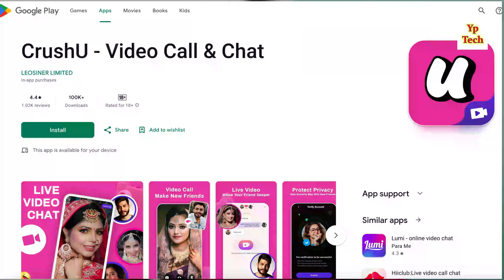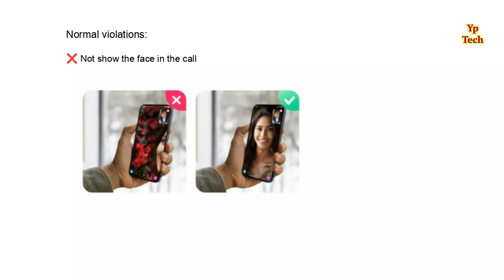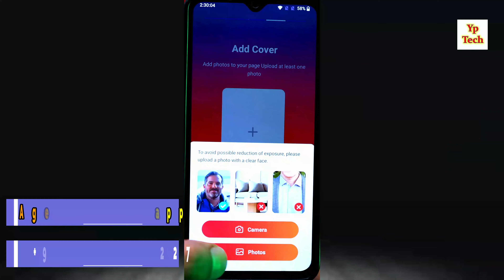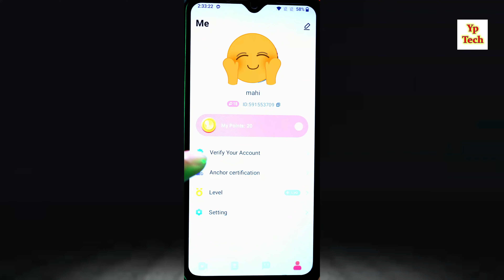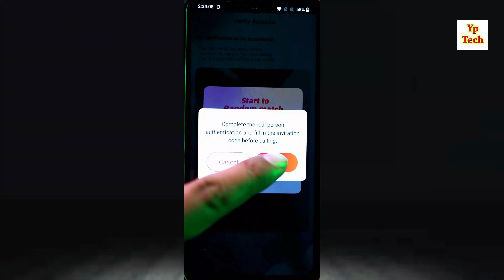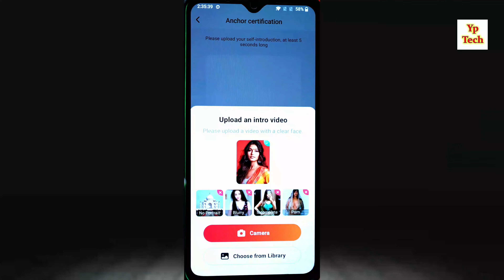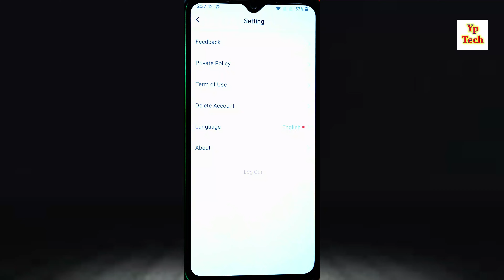crushu hosting kaise le | crushu app se paise kaise kamaye | crushu app invitation code Crushu App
नमस्कार दोस्तों स्वागत है आपके और हमारे चैनल में दोस्तों आज के विडियो  में बताने वाले है की आप crushu hosting kaise le | crushu app se paise kaise kamaye | crushu app invitation code

🔶 Invitation Code :- VCJ4675

🔶 Videos Querys :-
crushu app me hosting kaise milegi
crushu app se paise kaise nikale
crush u app me hosting kese lete hai
crushu se paise kaise kamaye
crushu app se paise kaise kamaye
sugmet app par hosting kaise lein
livchat me hosting kaise milegi
hive app me hosting kaise milegi
meego app me hosting kaise milegi
ming app me hosting kaise kare
chamet app me hosting kaise milegi
crushu kaise use kare
crushu kaise chalaye
buzzcast app me hosting kaise kare